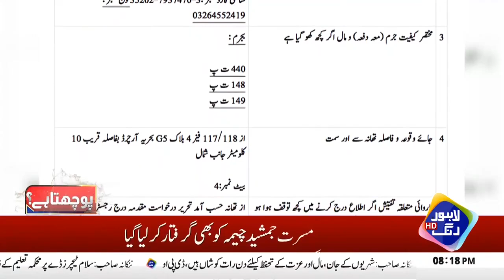Rajab Butt Left Vlogging | Latest Interview After Attack | Lahore Puchta Hai | Lahore Rang | J22W